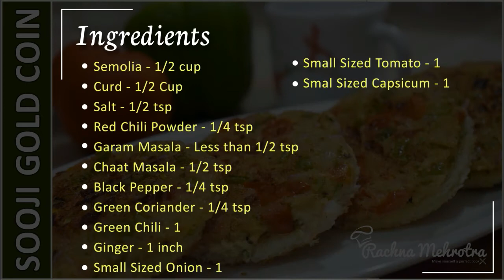Sooji Gold Coin - Rava Toast Recipe - Sooji Toast - Suji Bread Toast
A bread toast recipe prepared from rava or semolina batter which is also known as eggless french toast recipe. it is an ideal breakfast recipe and certainly can also be a lunch box or tiffin box recipe.